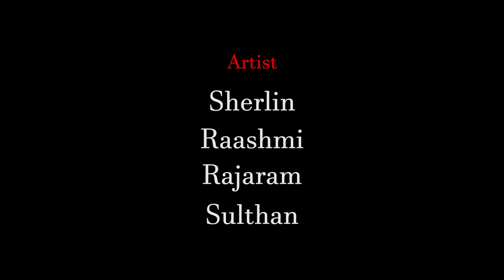Bisexual | LGBTQIA | Tamil short film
Bisexual is Tamil short film shows the triangle love between two girls and one love.one fine day,girl decided to tell the truth about her bisexuality to her boyfriend and her father.what happens is the rest of the story..